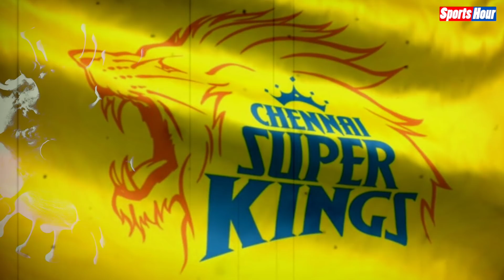अब क्या करेगा BCCI, IPL में Corona की चपेट में आए 5 और लोग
इंडियन प्रीमियर लीग के 14वें संस्करण में कोरोना वायरस महामारी ने खलल डाला है। कथित तौर पर बायो बबल का उल्लंघन किया गया है और उसी से चिंताएं भी बढ़ी है कि टूर्नामेंट इस तरह कैसे आगे बढ़ेगा। देखिए पूरी खबर...